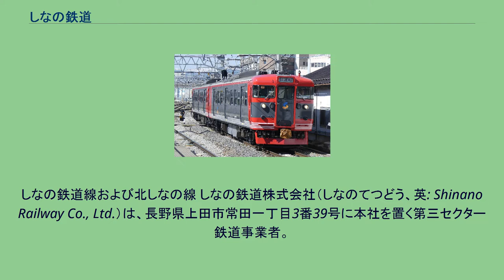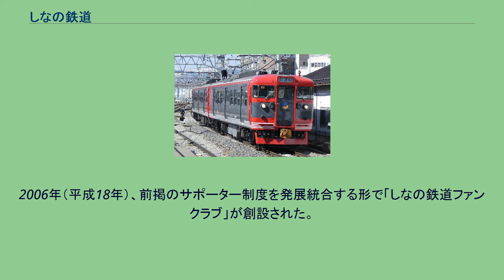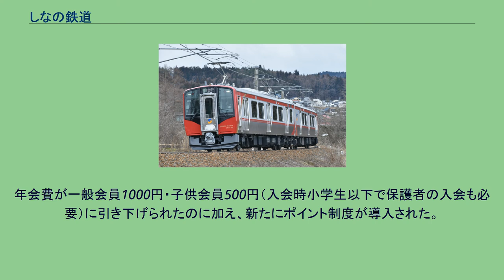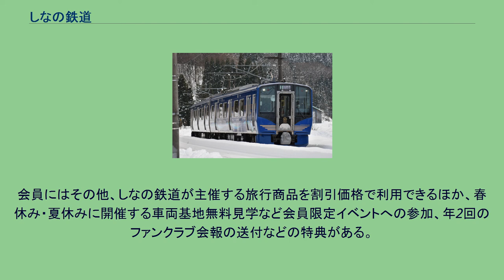しなの鉄道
しなの鉄道線および北しなの線 しなの鉄道株式会社（しなのてつどう、英: Shinano Railway Co., Ltd.）は、長野県上田市常田一丁目3番39号に本社を置く第三セクター鉄道事業者。
北陸新幹線の開業に伴い、東日本旅客鉄道（JR東日本）から1997年（平成9年）と2015年（平成27年）にそれぞれ経営分離された長野県内の並行在来線（しなの鉄道線、北しなの線）を経営している。
整備新幹線開業に伴い、JRの経営を離れる在来線を引き継いだ、初の鉄道会社である。
しなの鉄道は当初、1998年長野オリンピックの開催に合わせて整備された北陸新幹線高崎駅 - 長野駅間（長野（行）新幹線）の開業に伴い、JR東日本から経営移管されることとなった信越本線の軽井沢駅 - 篠ノ井駅間を、JR東日本に代わって経営する会社として設立された。
同区間は1997年（平成9年）10月1日の新幹線開業と同時に、しなの鉄道へ移管されて同社のしなの鉄道線として開業した。
しなの鉄道線開業当初は、長距離客が新幹線に移乗したことなどにより経営は苦しく、2001年9月の中間決算では累積赤字が24億円以上になり、資本金23億円を上回る債務超過状態に陥った。
そのため、同年に「しなの鉄道経営改革に向けての提言」を策定。
2002年6月、エイチ・アイ・エス (HIS) 創業者の澤田秀雄に再建を要請し、同社から杉野正を社長に迎えた。
杉野は退任するまでの2年間、高齢者の乗降介助を行う乗務員「トレインアテンダント」やサポーター制度の新設といった利用促進策や経営合理化を進めた。
不公平な契約の解消など様々な無駄の削減や第三セクター特有のお役所仕事的な社風の変革などに取り組んだ一方、2002年に連絡乗車券の発売駅・発売範囲を大幅に縮小するなど旅客サービスの後退もあった。
杉野の半ば体育会系・営業マン的な経営手法により、しなの鉄道は減価償却費前の利益で黒字を計上するようになったものの、2004年には減損会計導入を進めたい当時の長野県知事田中康夫と「上下分離方式」を主張する杉野が対立して、杉野は社長を辞任。
スカイマークエアラインズ（現・スカイマーク）元社長の井上雅之を社長に迎えて減損会計に踏み切り、その結果、2005年度決算において開業以来の初めて最終損益において黒字を計上するに至った。
井上の下でも、駅構内で宝くじを販売するなど異業種的な発想の増収策が実行された。
井上は2008年9月30日付で退任し、空席となっていた社長のポストには、2009年6月からJR東日本出身の浅海猛が就任。
分離元鉄道事業者の社長は設立以来初めてのことであった。
これは、2015年（平成27年）春に予定されていた北陸新幹線の長野駅 - 金沢駅間延伸開業に伴い、JRから経営分離される信越本線の長野駅以北区間の経営主体として、しなの鉄道が候補に挙がっている点を睨んでの起用である旨を、当時の長野県知事村井仁が示唆している。
その長野駅以北の県内区間にあたる信越本線の長野駅 - 妙高高原駅間についても、しなの鉄道が運営主体となる旨が2012年4月に決定し、2013年3月には同区間の路線名称を「北しなの線」とすると発表した。
北しなの線は同新幹線の延伸開業日にあたる2015年3月14日に開業し、同日以降、しなの鉄道が運営する鉄道路線は前者のしなの鉄道線と、後者の北しなの線の2路線となった。
なお篠ノ井駅 - 長野駅間は同新幹線の延伸開業後も引き続きJR東日本が運営するため、しなの鉄道線と北しなの線は同区間を挟んで直接接続しない飛地路線となっている（北しなの線の経営引き受けの経緯は「しなの鉄道北しなの線」を参照）。
社長職は2016年、東京海上日動火災保険出身の玉木淳に交代した。
東京海上日動社長の北沢利文が長野県出身である縁で県から要請を受けたことと、東京海上日動が長期的な保険市場の開拓も視野に地方再生を支援していることが背景となった。
玉木は沿線の人口減少や今後必要となる車両更新費用に備えて、観光・行楽と通勤両面で利用客取込を進める方針を示している。
2019年には、玉木を専務として支えた春日良太（長野県庁出身）が社長を引き継いだ。
2020年初頭からの新型コロナウイルス感染拡大の影響により輸送人員、旅客収入がともに大きく減少。
2021年3月期決算では6期ぶりに赤字に転落した。
春日は2022年春のダイヤ改正で減便する方針を示した。
駅の新...